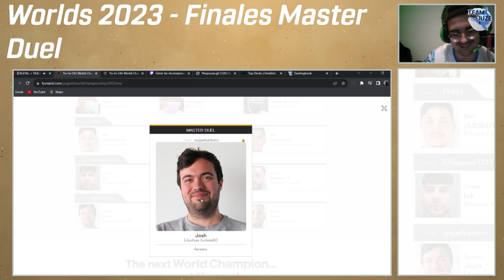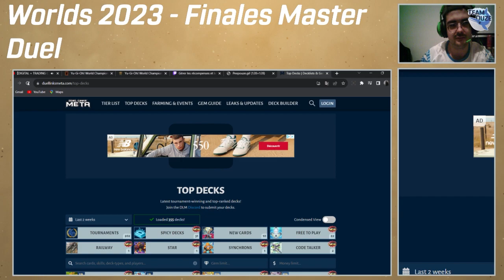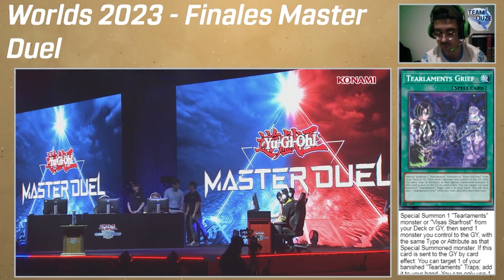[Cast 🇫🇷] Yu-Gi-Oh! Worlds 2023 Bonus 🏆 - Finale Master Duel 🇺🇸 Team 7 vs 🇪🇺 Snipehunters